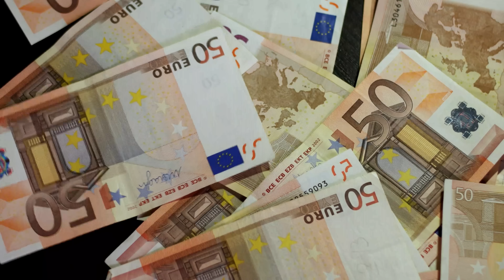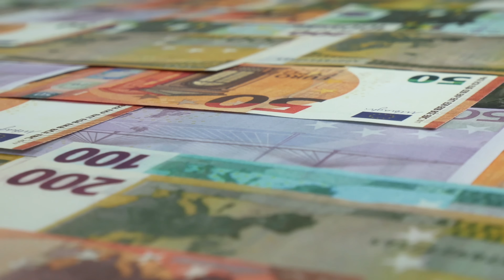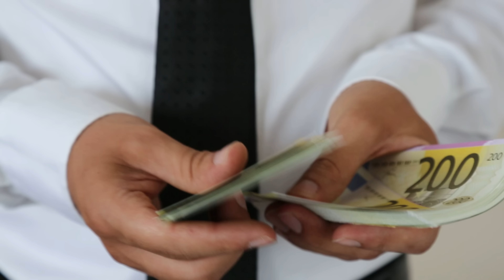ABRAHAM HICKS Eine neue Geschichte über Geld und Reichtum Manifestieren - Das Gesetz der Anziehung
📚 📚 📚 Die BÜCHER von Esther bzw. Abraham Hicks 📚 📚 📚

Möchtest du dein Wissen zu den Lehren von Esther und Abraham Hicks noch weiter vertiefen?
Esther hat mehrere Bücher herausgebracht 📙

📙 Wünschen und Bekommen (2008)

📙 Ein neuer Anfang (2011)

📙 Wie unsere Gefühle die Realität erschaffen (2011)

📙 The Law Of Attraction: Das Gesetz hinter The Secret (2009)

📙 The Law of Attraction: LIEBE

📙 The Law of Attraction: GELD

Und eine Reihe an Kinderbüchern: Die Sara- Triologie
📙 Sara & Seth (ab 8)
📙 Sara & Das Geheimnis des Glücks
📙 Sarah& die Eule

Bei diesem Audio-Material handelt es sich um eine Übersetzung von den Live-Seminaren von Abraham Hicks:
All Abraham Hicks audio material are copyrighted by Esther Hicks and we are sharing these following the USE OF THE COPYRIGHT GUIDELINES

Video-Copyright by Autor deines Lebens ♥ Sarah Offermann
Copyright der Übersetzung by Autor deines Lebens ♥ Sarah Offermann